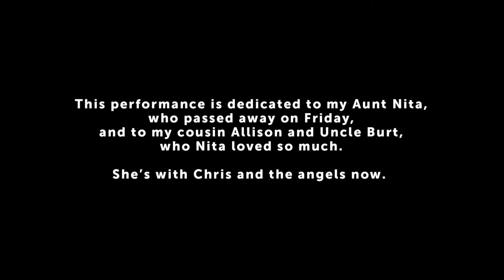Nell Bryden - The Olive Tree (Live)